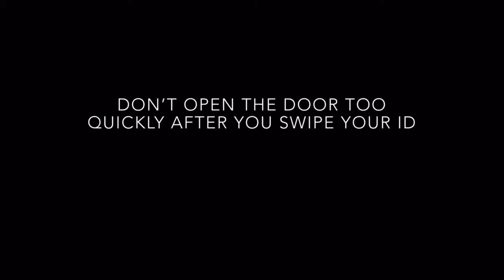Some things you should know.....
.about your time at Pauli Murray College.